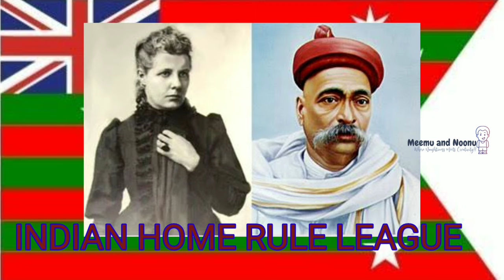Video Note | Indian Home Rule League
A short video about Indian Home Rule League found by Bal Gangadhar Tilak and Annie Besant.